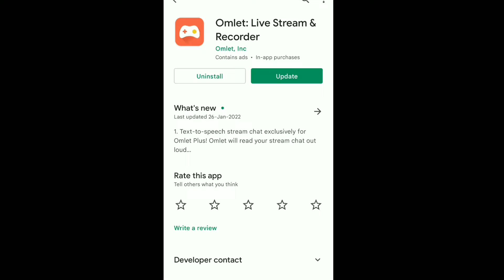How to join random Minecraft servers | How to join random Minecraft worlds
📣 Guys if you have any issue or doubt regarding the video or joining random Minecraft pe server / worlds you can watch this video below :

Contact here ( For Brand , app , product reviews and promotions etc . )

Your Queries ( DON'T READ ) :-

How to join random Minecraft servers
How to join random Minecraft pe servers
How to join random Minecraft smp